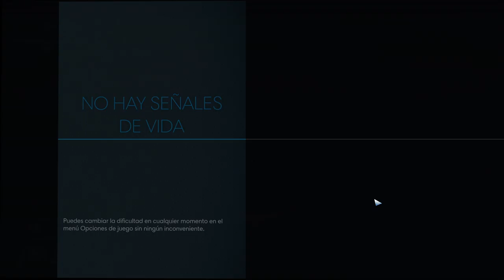Prey - cap.13 - Puertas abiertas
Cierre después de entrar.